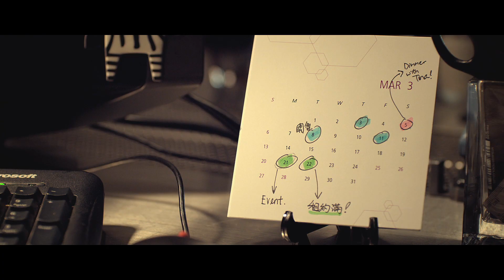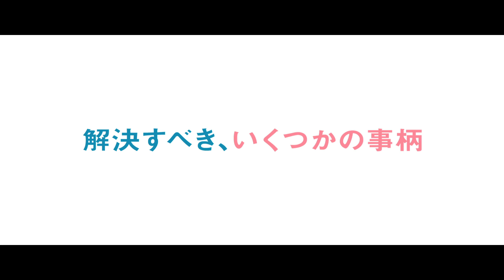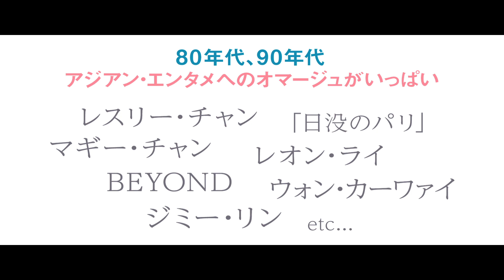クリッシー・チャウ、ジョイス・チャンら共演！映画『29歳問題』予告編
30歳を目前にした2人の女性を描いた香港発のヒューマンドラマ。転機を迎えた女性が、自分と同じ年齢の女性の生活に興味を抱くさまを映し出す。監督は、一人芝居の舞台劇としてこの物語を約12年にわたって演じてきたキーレン・パン。2人の女性を『西遊記～はじまりのはじまり～』などのクリッシー・チャウと『スペシャル・フォース　特殊機動部隊』などのジョイス・チャンが演じる。
配給: ザジフィルムズ
配給: ポリゴンマジック